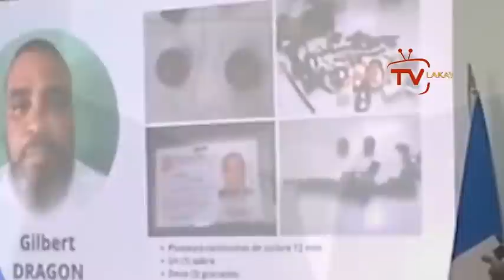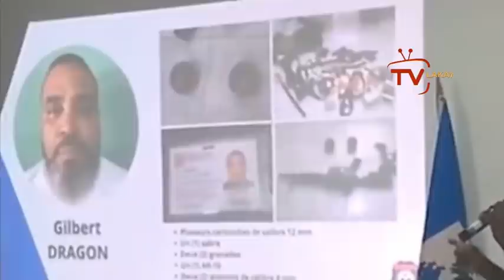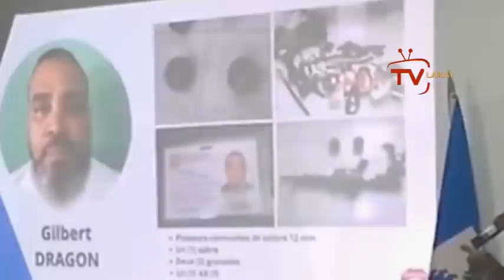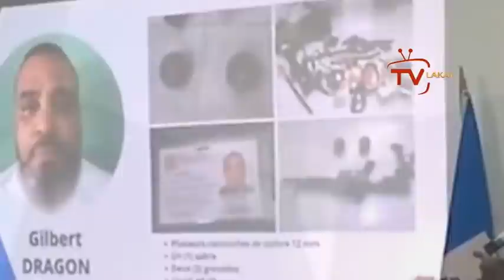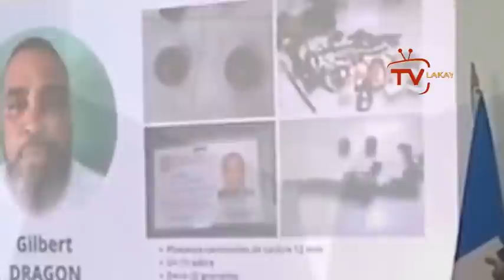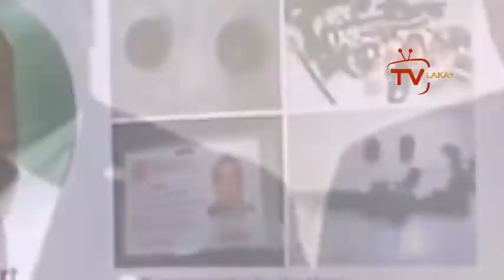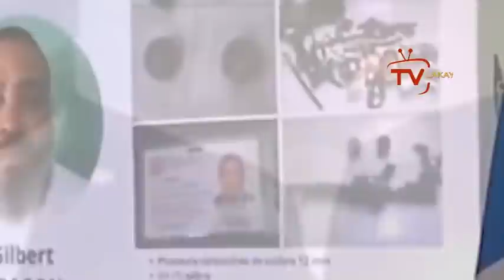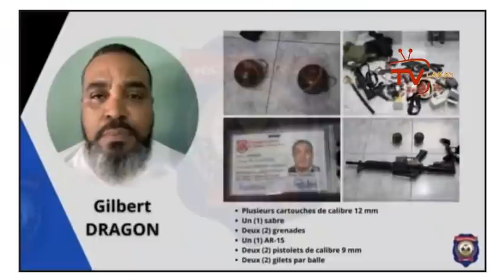Rèl nan baz 5segond, Lapolis pran towo a/ Pierre Esperance bay non 5 zotobre k fèt asasine Jovenel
Woy! Lapolis fèk kreve 2zyèm chèf baz 5Segong la/Pierre Esperance bay non 5 zotobre k touye Jovenel